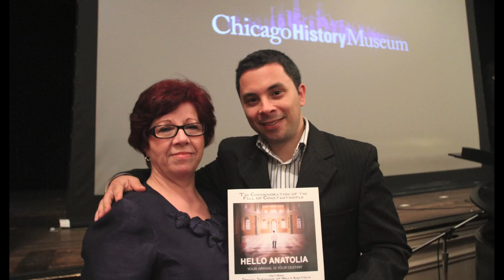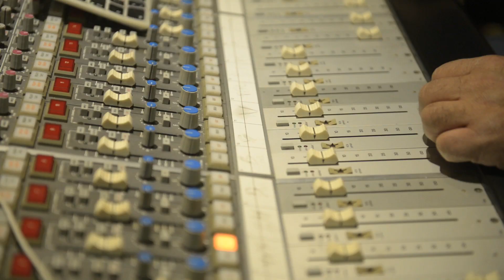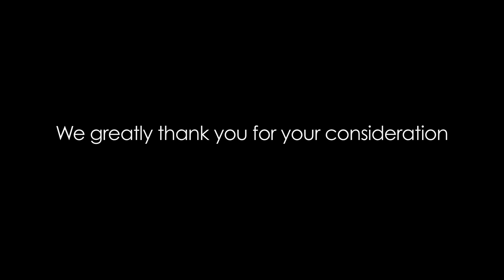Journey Through Smyrna: IndieGoGo Campaign February-March 2015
In 2015, the light of Smyrna will be reignited with the power of music.

The Catastrophe of Smyrna destroyed much of the city; in great part its Greek Christian community and the traces of their centuries-old culture. Many of those who escaped the ravaging fire saw their last moments on the city’s waterfront known as the Smyrna Quay.  This site holds great significance for those that hold roots to the city unshaken over the past century.

In 2015, 93 years later, the light of that community, along with its language and heritage, will be reignited through the power of music, faith, and friendship with Greek and Turkish singers and musicians who will hold a first-ever live concert on the Smyrna Quay, celebrating the city’s culture.

In addition, Stamelos will be documenting the Ecumenical Patriarch Bartholomew’s visit and journey to the city where the first ever Greek Orthodox liturgies in the remaining churches of Izmir will be celebrated.  One includes Stamelos’s own family’s church, Agios Haralambos in Çesme. These liturgies will act as a great symbol of re-igniting the city’s Greek Orthodox community and heritage in hopes of creating a new beginning of religious freedom and tolerance within the Aegean region.